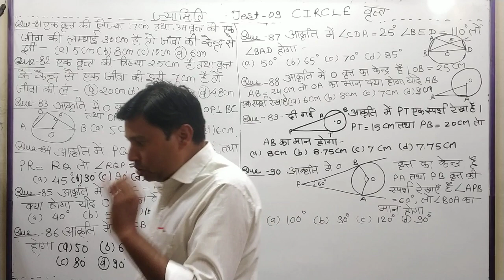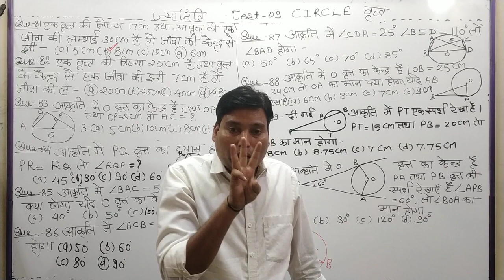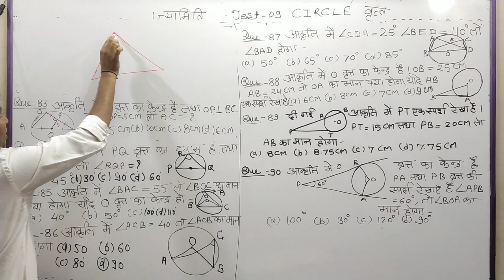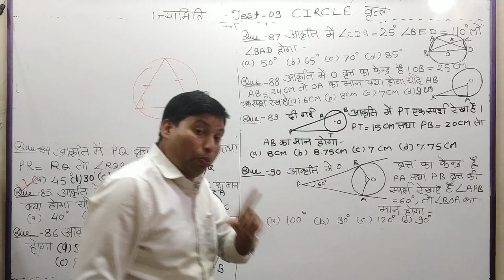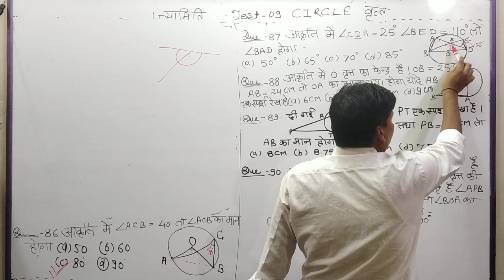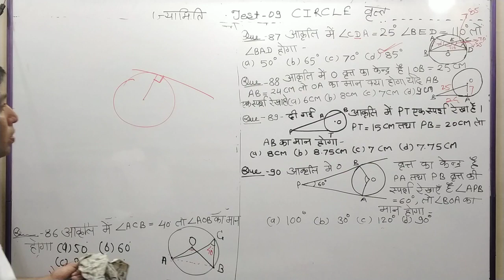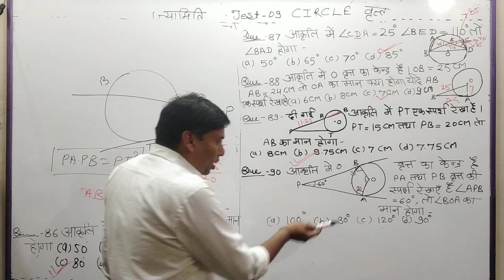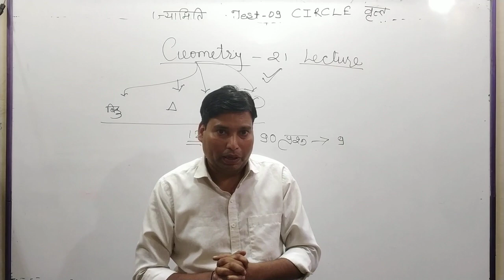ज्यामिति (GEOMETRY) {Test – 09 वृत्त } Circle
CTET,MPTET ,REET,SSC,BANK,RAILWAY ,POLICE,SI व अन्य प्रतिगोगी परीक्षाओ के लिए उपयोगी| म.प्र.शिक्षक पात्रता परीक्षा (प्राथमिक शिक्षक) वर्ग -3 के लिए यूथ एकेडमी के द्वारा गणित विषय के लिए 30 अंको की सम्पूर्ण तैयारी के लिए आज ही हमारे चैनल को सब्सक्राइब करे व पिछले वीडियो के लिए प्लेलिस्ट में MPTET फोल्डर को देखे| आज के इस वीडियो में MPTET के अनुसार ज्यामिति के टेस्ट -09(81-90) में वृत्त (Circle) के  10 प्रश्नों का हल बताया गया है|